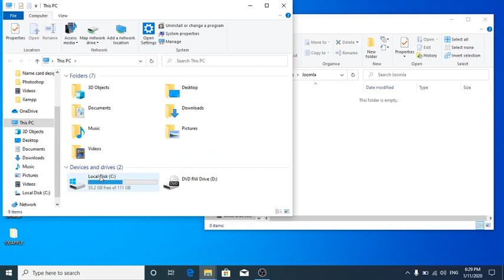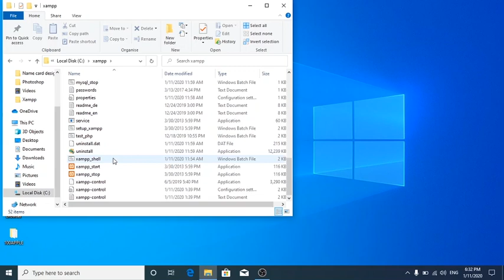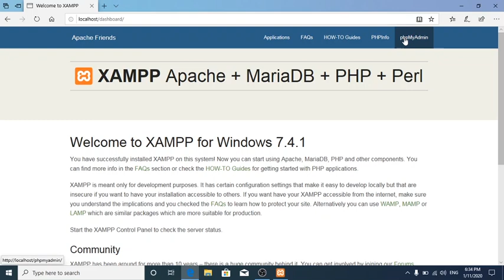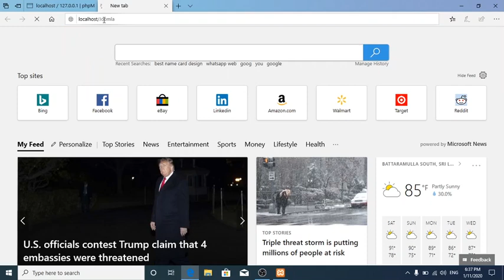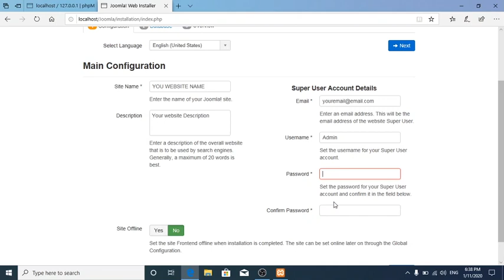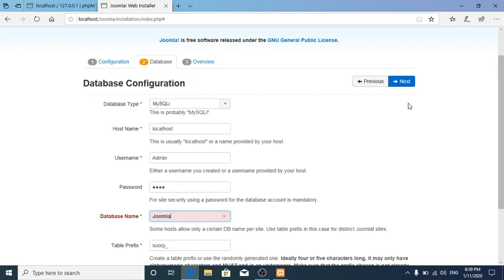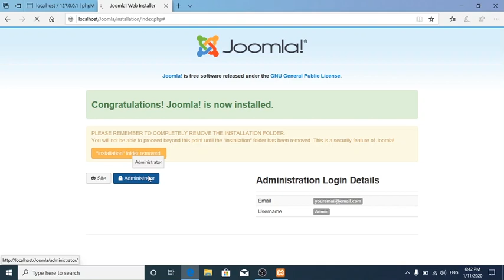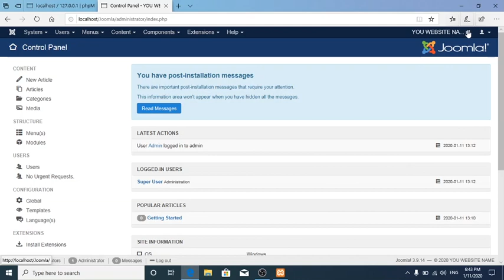How to install Joomla in Localhost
Joomla latest version installation method in localhost. Joomla Installation Joomla 3.9.14 Installation joomla latest version

YouTbe